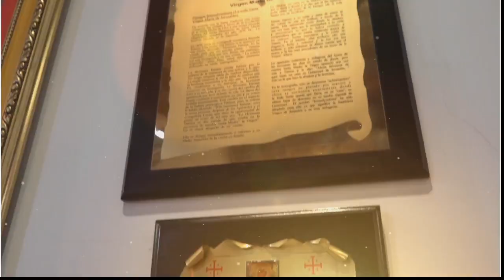DESCALZOS AL AIRE | Martes, 07/11/2023.